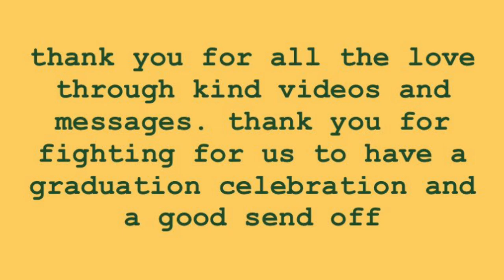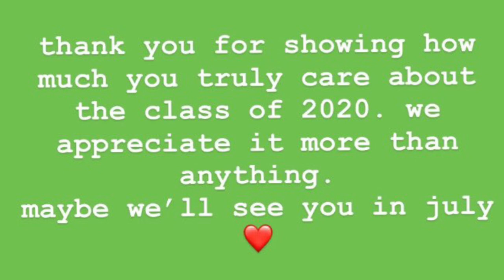THANK YOU BMHS!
a big thank you to all of brick memorial staff and teachers from the graduating class of 2020 ! we miss you all:)